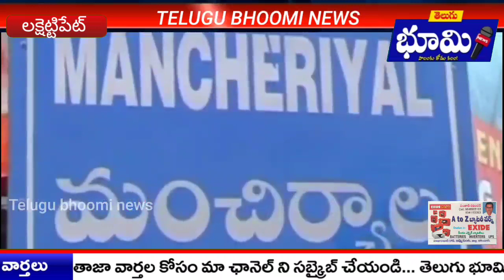లక్సట్టిపేట్ ప్రభుత్వ ఆదర్శ డిగ్రీ కళాశాలలో అన్నదానం